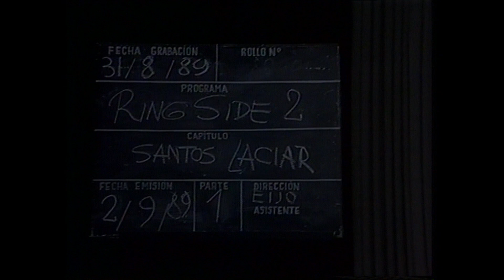Falucho Laciar su mejor KO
Ante Ramón Nery  en Córdoba  (1983)
Comentarios: Osvaldo Principi y Parma  en el Inolvidable Ring SIde 2